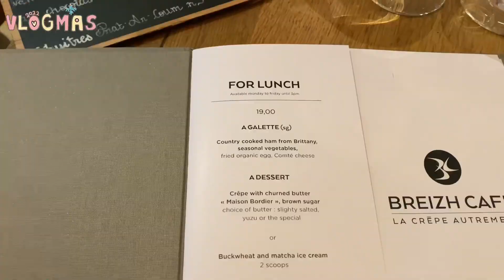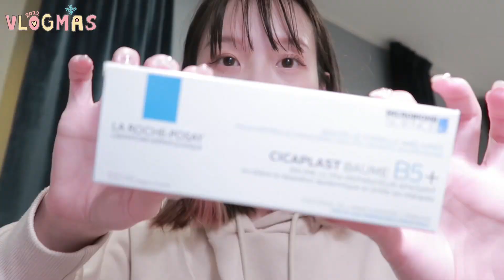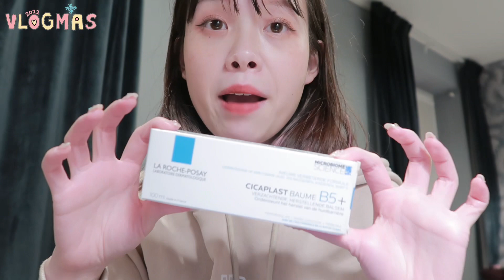VLOGMAS EP19🎄羅浮宮快速入場攻略‼️橘園&奧賽美術館一起看名畫們🎨Longchamp只要69折😱法國藥妝太好買🛒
嗨大家歡迎回來今天的vlogmas🫶🏻

今天開心的事情：
1)還是順利產出影片💖
2)看到好多名畫好開心😽
3)吃到好吃的馬卡龍❗️
歡迎大家留言跟我分享今天開心的小事們！